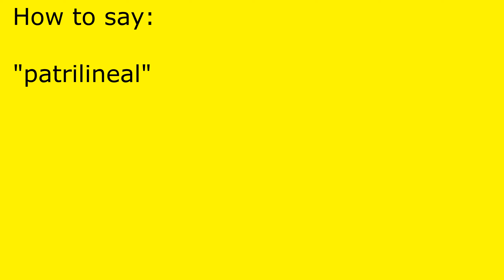How to pronounce patrilineal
patrilineal pronunciation.